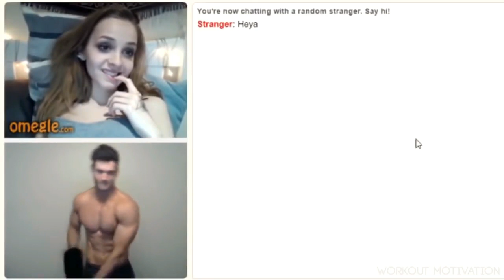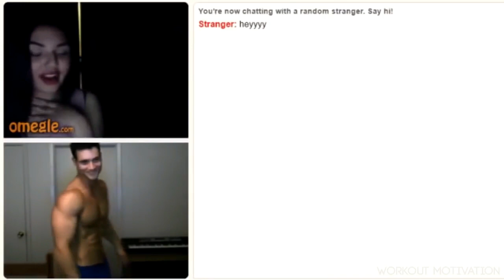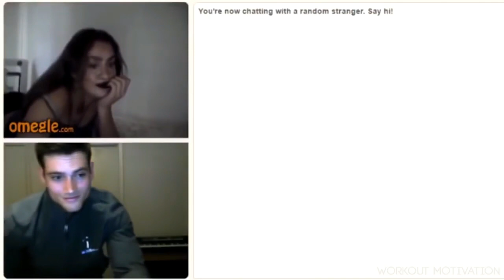AESTHETICS SUMMER 2018 • The Sickknut Generation ft. XXXTENTACION • HD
Jeff Seid, Connor Murphy, Zyzz, John Skywalker.